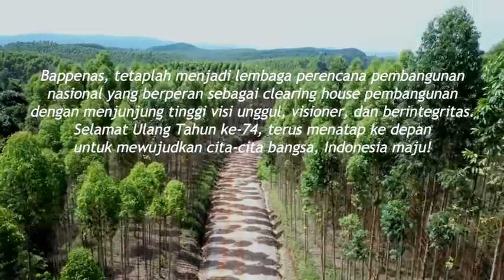TITIK ISTANA PRESIDEN di IBU KOTA NEGARA (Baru) di Kalimantan Timur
Tepat di TITIK ISTANA PRESIDEN Ibu Kota Negara (Baru) di Penajam Paser Utara Kalimantan Timur. Bersama Menteri PPN/Kepala Bappenas @suharsomonoarfa dan Gubernur Kaltim Isran Noor. Selamat Ultah @bappenasri ke-74 ~